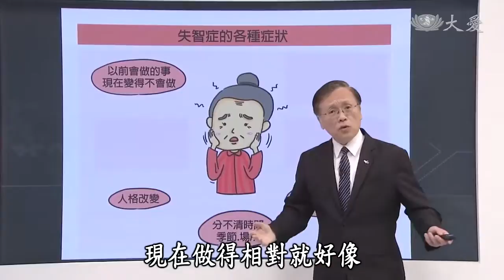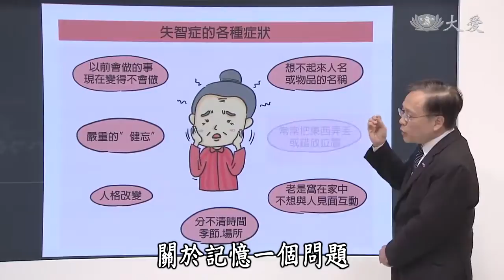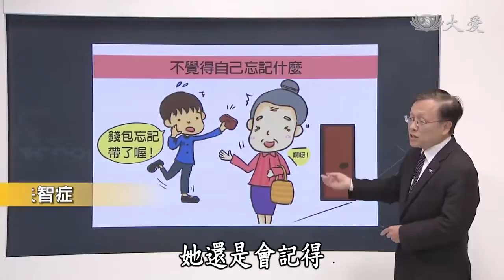All About Health - Early Signs of Dementia (大愛醫生館 - 失智症)